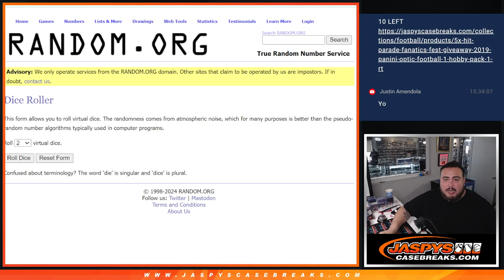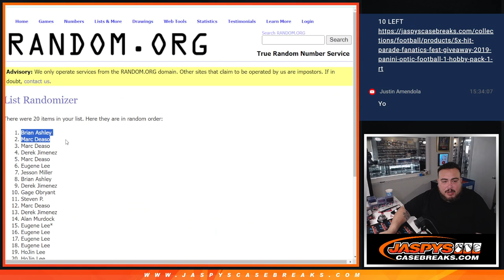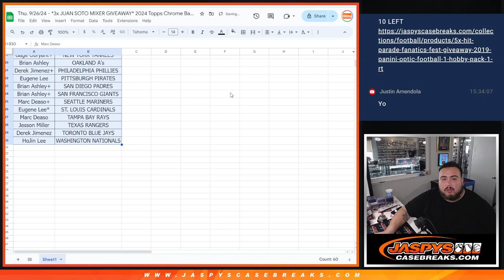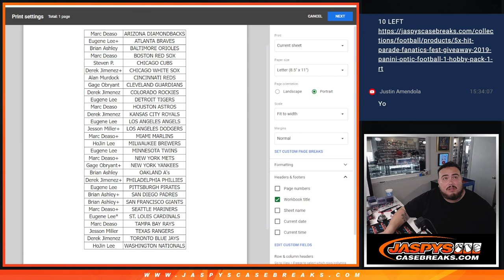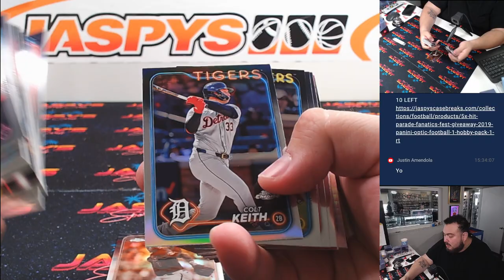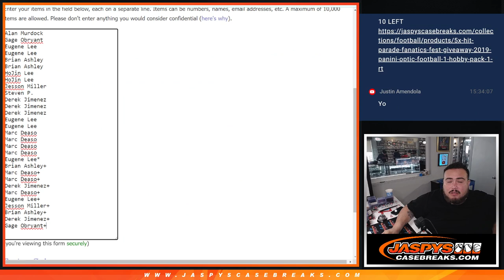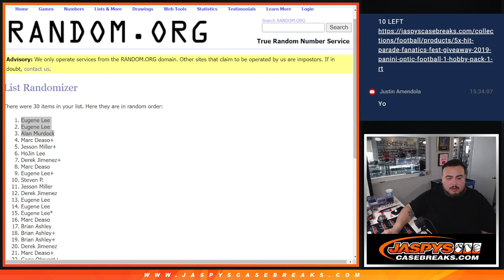Thu. 9/26/24 - *3x JUAN SOTO MIXER GIVEAWAY* 2024 Topps Chrome Baseball 1Box BLASTER #13 *RT*